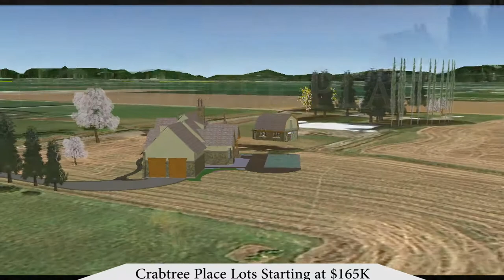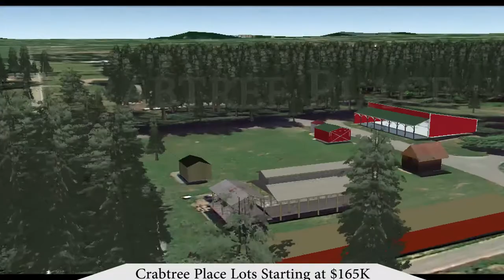Crabtree Place Lynden Development Adjacent to Berthusen Park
Crabtree Place is a small development where 45 acres of farmland are being subdivided to a reserve tract of farmland and 6 residential lots.  This video is a hybrid of aerial video and 3D rendering to communicate the vision of the developers in accordance with the CC&Rs.  Code and Covenant Restrictions are designed to optimize the view ability of Mt. Baker and the surrounding mountain range and to provide a minimum standard to achieve a small neighborhood of northwest craftsman style homes.  Four distinct qualities of this neighborhood are: (1) The view of Mt. Baker looking over the reserve tract of land.  (2)  All lot sizes are greater than one acre [43,000+ sqft].  (3) The adjacent access to Berthusen Park, which is known for its running trails, annual threshing bee and associated photo backdrop facilities, playgrounds, and ball field.  (4) Life in the country but only 1 block ~ 1.5 miles from the city of Lynden and falls within Lynden City School District.